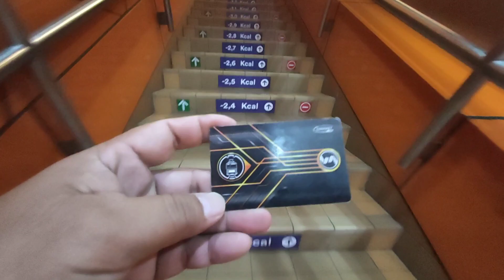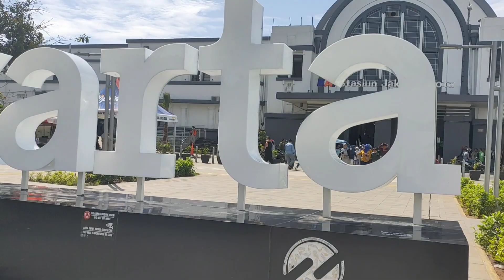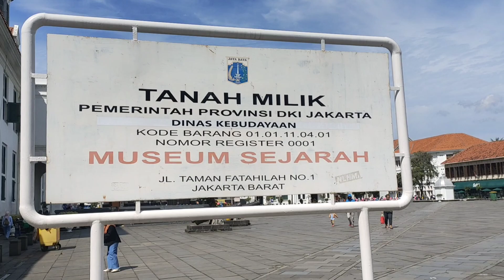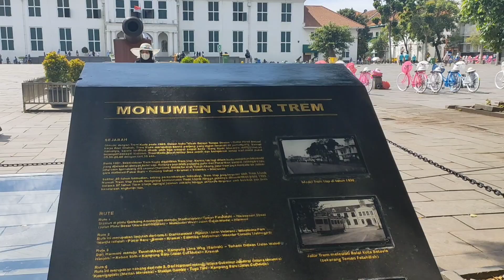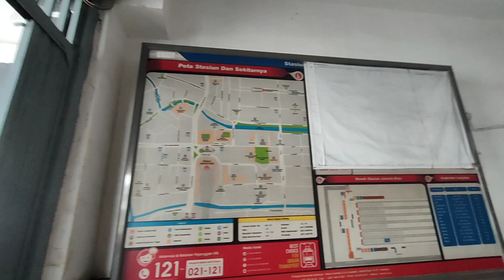Jalan jalan ke Kota Tua Jakarta dengan naik KRL